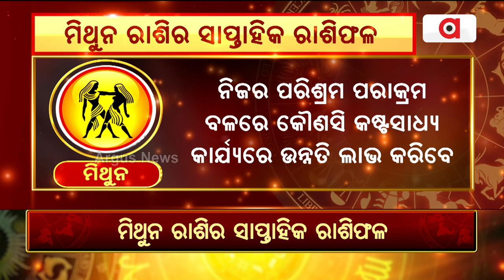Bhagya Bhabisyat | ମିଥୁନ ରାଶିର ସାପ୍ତାହିକ ରାଶିଫଳ